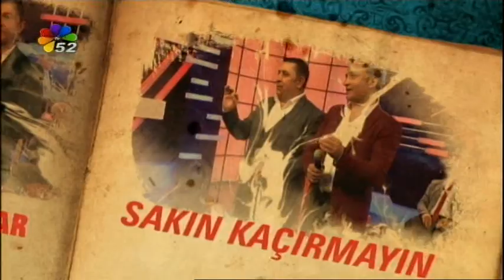21/09/2018 F.MELTEM NAZ YILMAZ İLE ÖZEL GÜNDEM - İSA GÜL / MESUDİYE BELEDİYE BAŞKANI